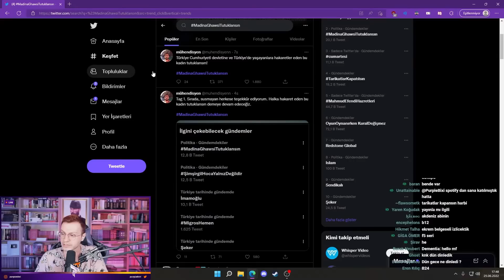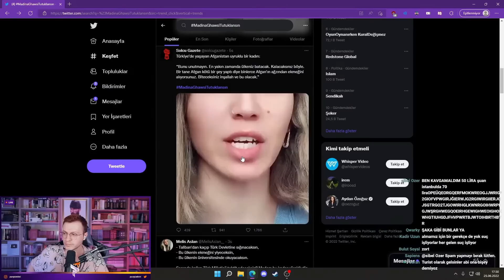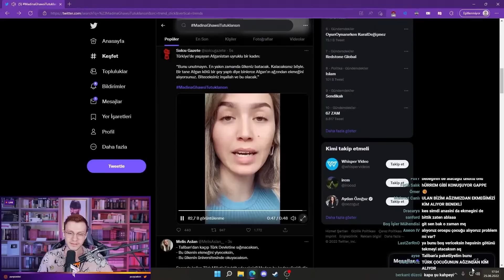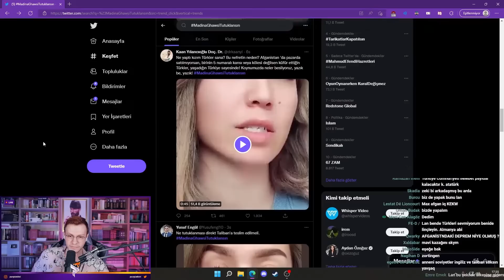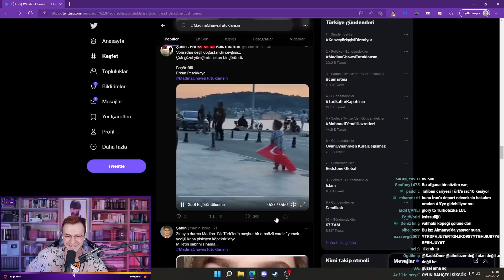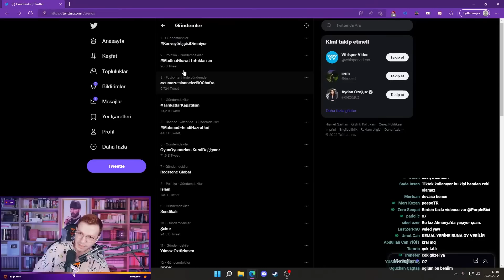Ülkeye ve Türklere Beddua Etti!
Türkiye'de Yaşayan Afgan Kadın, Ülkeye ve Türklere Beddua Etti!

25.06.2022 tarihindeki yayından